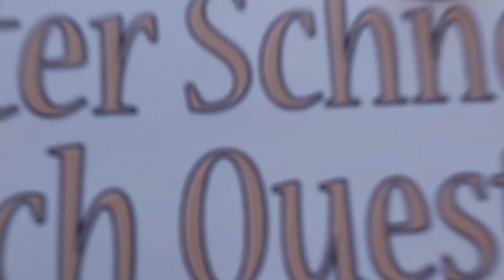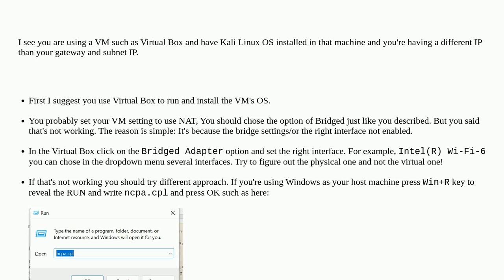Cannot see my own router IP in VM machine in Kali Linux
A special thanks goes out to the community

  networking router kali-linux ip